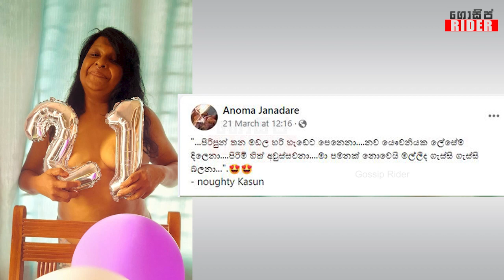පිරිපුන් තන මඩල හරි හැඩෙට පෙනෙනා - මල්ලීද ගැස්සි ගැස්සි බලනා | Anoma Janadari තබපු සටහන